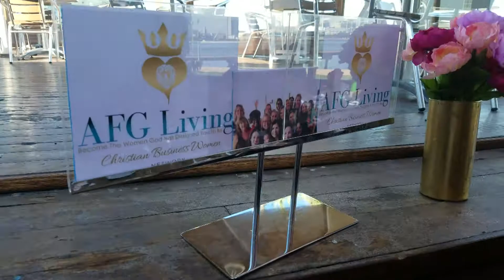AFG Living Vision Casting Brunch Dec 2nd 2017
Afg living woman's ministry in coronado,ca.